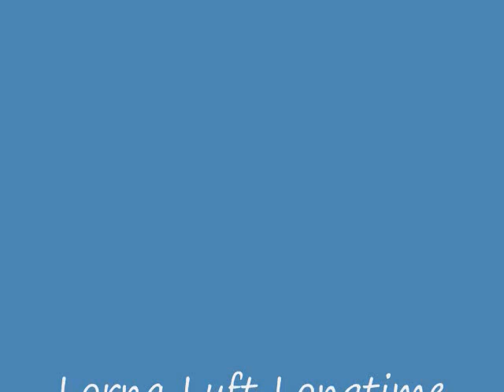Lorna Luft Longtime (rare 1981 Rock Single)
In the early 80's Lorna recorded many rock songs this was one of them, Rick Derranger who produced the single for her is also heard in the recording. This video is made by me and all images are from my personal collection, they are all unpublished and from around 1981 and 82, please only give thumbs up if you like it if not please don't vote at all! thanks and I hope you all enjoy!